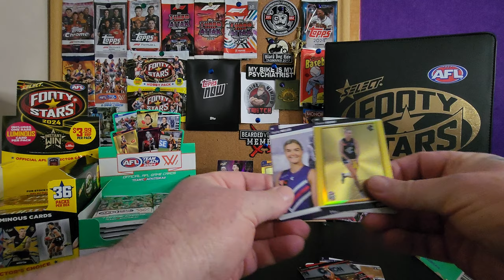Opening a Pack of AFLW Team Coach 12th Sept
How is your AFLW team tracking so far?

Equipment that I use:
1:RØDE Microphones NT-USB Mini and RØDE NTH-100M Headset.
2: Logitech C930c HD Smart 1080P Webcam with Cover for Computer Zeiss Lens USB Video Camera 4 Time Digital Zoom Webcam (Asian Model)
3: Samsung S22 Ultra+ phone.